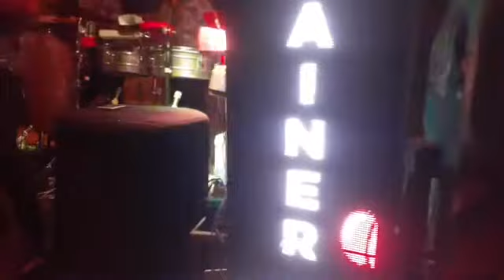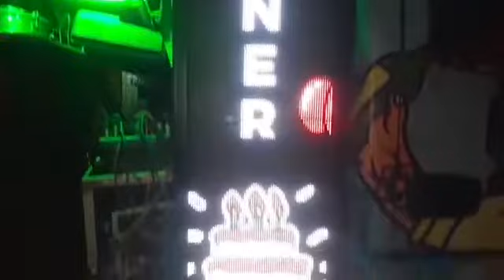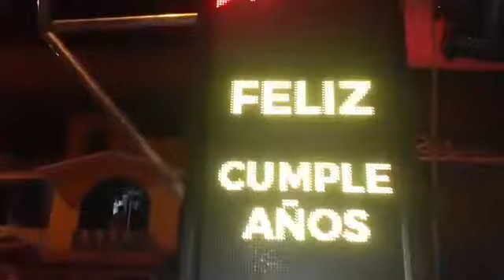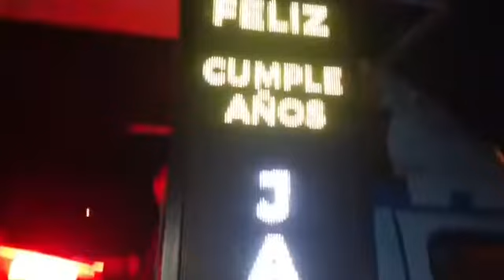CUMBIAMBEROS SOBRE RUEDAS